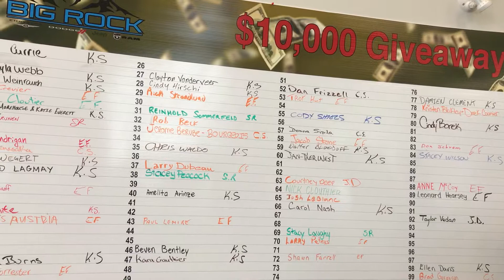June Incentives | Hinton, Ab